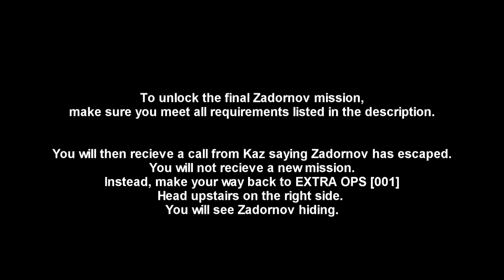Metal Gear Solid: Peace Walker (ZEKE Battle)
Complete Zadornov Search 6. Mother Base must have been upgraded to 2 plants. When your Intel Team reaches Lv. 40, development on the second plant will begin. At that point, complete 13 Extra Ops missions other than Target Practice: No Limit or training missions to complete construction. You must have gathered all the basic parts for Metal Gear ZEKE, and must have the railgun installed. Metal Gear ZEKE cannot be assigned to an Outer Ops Team. After fulfilling the requirements above, complete 3 additional Extra Ops missions (other than Target Practice: No Limit) to trigger the call from Kaz informing you that Zadornov has escaped his cell again.